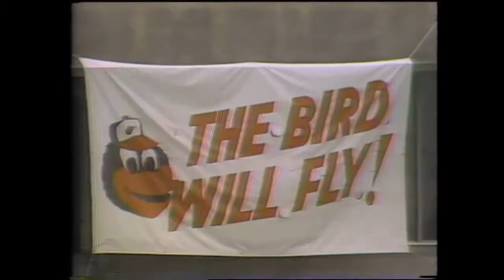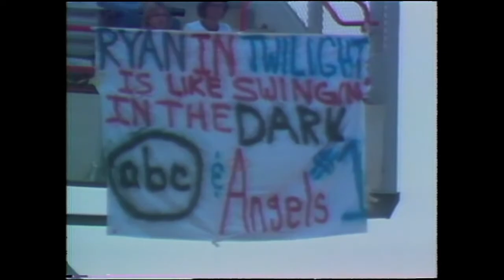This Week in Baseball - 1979-07-17